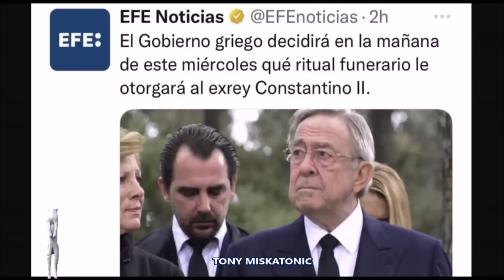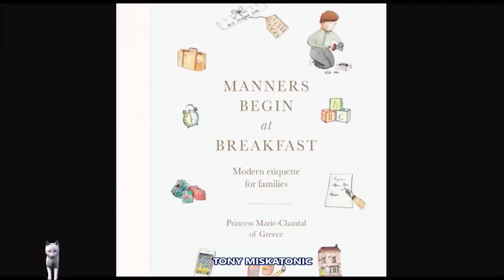PABLO DE GRECIA, EL PRÍNCIPE HEREDERO QUE NUNCA SERÁ REY. EL HIJO DE CONSTANTINO DE GRECIA.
Únete a este canal para acceder a sus beneficios:
Nació príncipe heredero, pero nunca será monarca. A diferencia de su padre, el último rey de los griegos, Constantino II, fallecido en Atenas este martes 10 de enero a los 82 años, Pablo de Grecia, de 55 años, nunca mostró interés por recuperar el trono. Nacido el 20 de mayo de 1967 en Atenas, Pablo de Grecia —que con la muerte de su progenitor se ha convertido en el nuevo jefe de la casa real griega— tan solo vivió dos años en su país de origen. En una Grecia inestable, el reinado de su padre acabó engullido por la crisis política y el golpe de Estado de los militares el 21 de abril de 1967. Solo meses después, en diciembre de 1967, Constantino intentó lo que se conoce como “Antikinima”, un contragolpe con el apoyo de miembros de la familia real y del primer ministro. Fracasó y tuvo que abandonar el país. Primero vivieron en Roma, después en Londres.